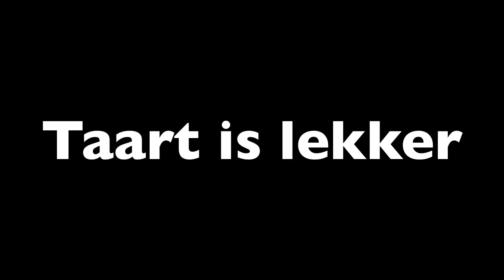Gezellig Dokter Bibber ft. VindDelphin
Yolo Duiven! Lekker weer in het rond vliegen, gamen en taart eten. YOLO SWOLO! DOKTER BIBBER!